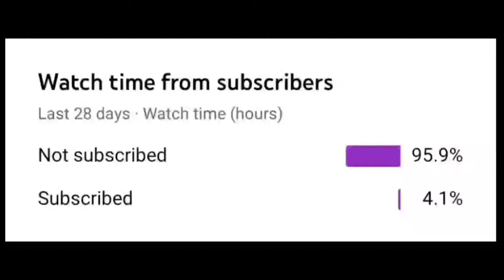Radha Rani - Suprabha KV Song | Slowed And Reverb Lofi Mix | best perfect slowed reverb songs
KICK BACK STATION